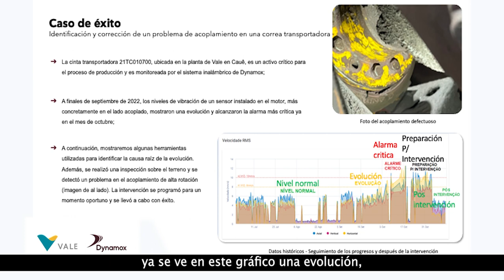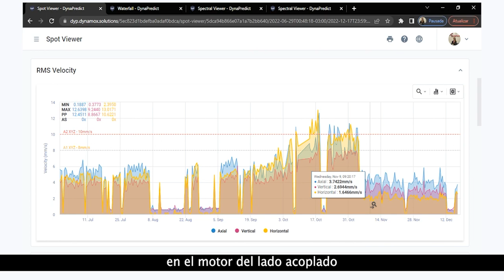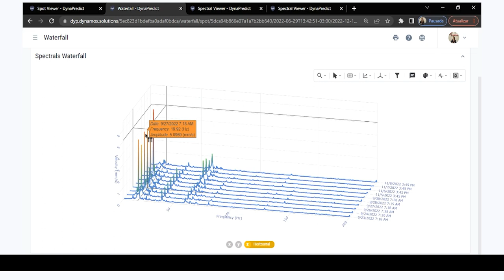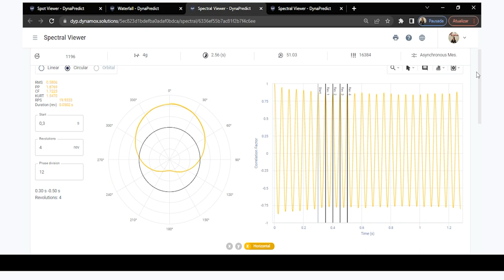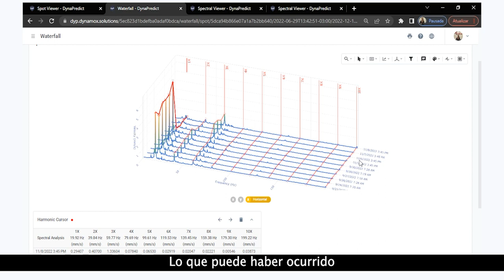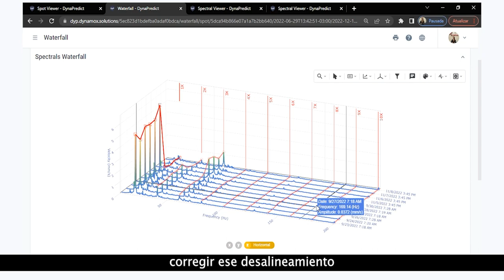Caso de Éxito: Detección de fallos en cinta transportadora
El problema del acoplamiento de la cinta transportadora se detecta con un sensor de vibraciones

Se identificó y corrigió un problema de acoplamiento en una cinta transportadora de la planta de Cauê de Vale, en Itabira-MG, mediante la monitorización continua del estado con sensores de vibración triaxiales Dynamox. En el vídeo también puede verse la imagen del acoplamiento, que muestra daños en el elemento elástico y los pernos.

Una cinta transportadora es un activo crítico para el proceso de producción minera y puede recorrer grandes distancias, por lo que el sensor de vibraciones es muy relevante para supervisar el activo. El acoplamiento, a su vez, es responsable de la conexión entre el motor y la caja de cambios, y en algunos casos puede presentar desgaste y desalineación.

Vea el vídeo con nuestra directora de operaciones, Caroline Menegat, y el especialista en análisis de vibraciones de Dynamox, Joel Nunes.

¿Quiere saber más sobre cómo la supervisión del estado de los activos puede prolongar la vida útil y optimizar los costes de su industria? Aprenda a realizar la supervisión de cintas transportadoras con sensores de vibración y las herramientas DynaPredict descargando este libro electrónico